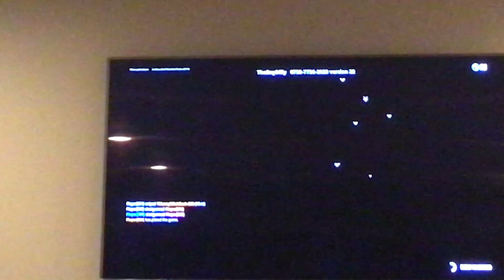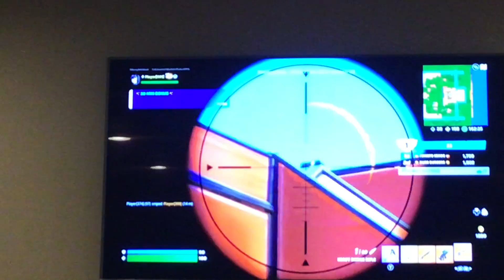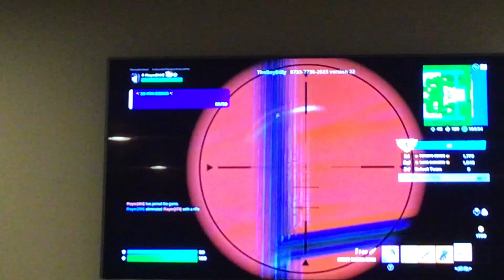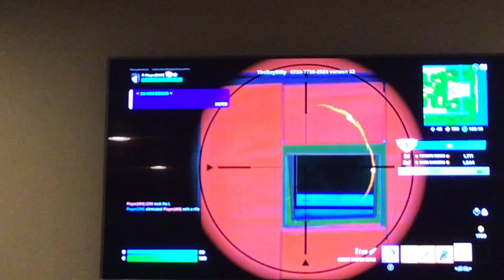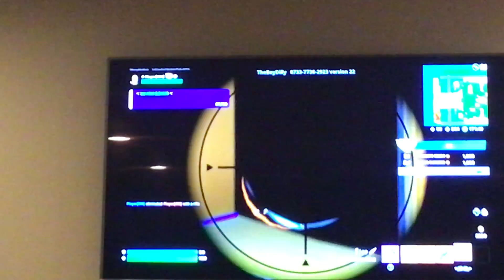Fortnight food fight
firtnight food fight#